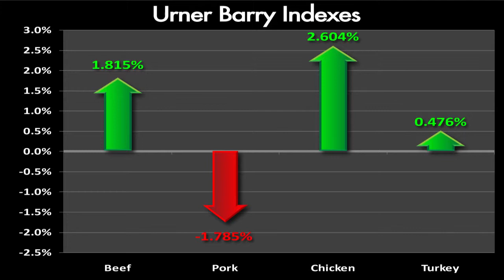Week in Review of Poultry/Red Meat; Market Index; Egg Update; Packers Marketing Systems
Weekly Recap of the Week in Review for Beef, Pork, Chicken & Turkey; Urner Barry's Market Index; Egg Update; New Guides in Place for Beef Safety; Packers Marketing Systems